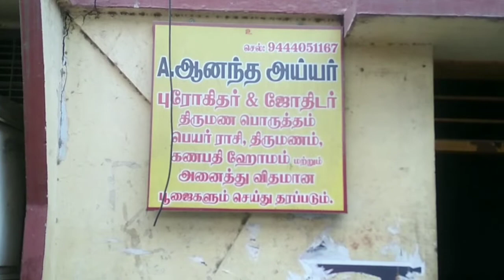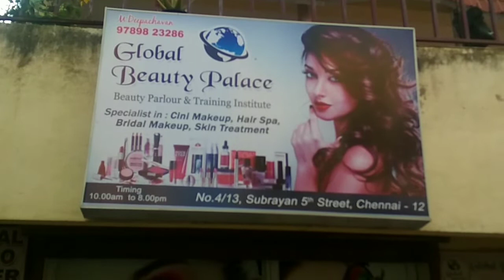(352) Borewell cleaning+ Redrilling Chennai subrayan 5th cross service available in Bangalore only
1.Online test point @501
(10minuts 6.15to6.30am)
3.Site inspection method (traditional) local
@/2000/2500/3000 depends
Distance-per site (30×40)-15to30
Minutes
4.Big land /Outstation@5000/- Agricultural land @7000 second point@5000
Per Site /per acre +TA (1 hour)
Note - What ever give the point by experience basis 90% confirm +10% upto God gift WHATEVER PARTY'S NASIB IS IMPORTANT we SHARE our experience & efforts
In Bangalore LIMITS AVAILABLE extra services
Fresh Drilling with High pressure Rig
ROBO DRILLING
GASS BOREWELL
RE DRILLING
4.5" DRILLING
HOSE CLEANING
ROD CLEANING
CAMERA SCANNING
AtoZ Borewell solutions consultant -Vaastu + Numerology